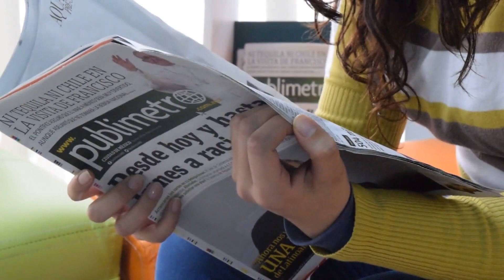Top 5 Most Dangerous Attacks in the Amazon Jungle (Part 2)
From the flesh-eating piranhas attacking people in a river to a deadly anaconda who almost swallowed a wondering scientist! Check out the 5 most dangerous attacks that happened in the Amazon jungle!

0:00 - Introduction
00:14 - Flesh-eating Piranhas
01:44 - The Deadly Caiman
03:44 - Violent Bullet Ants
05:15 - Secluded Indigenous Tribe
06:45 - Anakonda